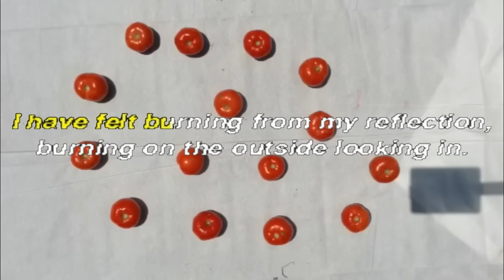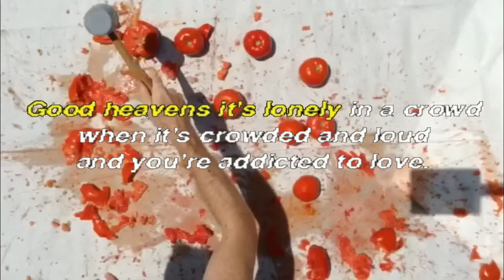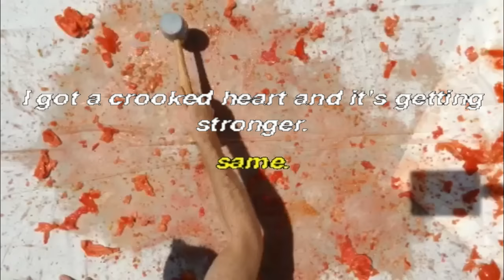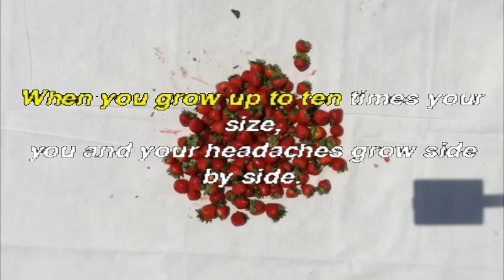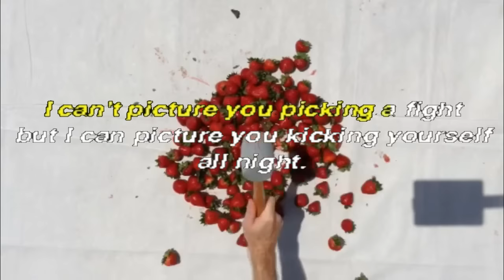Birthmark - Suit of Armor [OFFICIAL LYRIC VIDEO]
"Suit of Armor" appears on Birthmark's 2015 album, How You Look When You're Falling Down, available here: